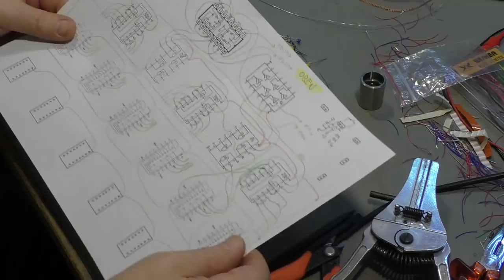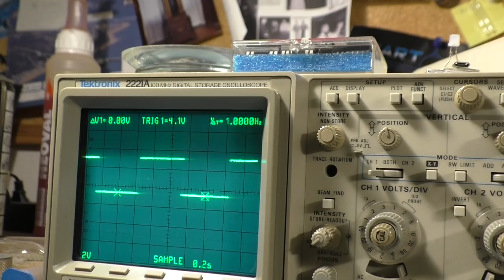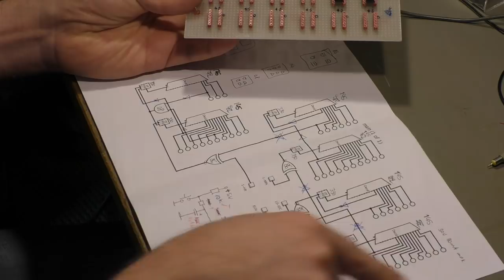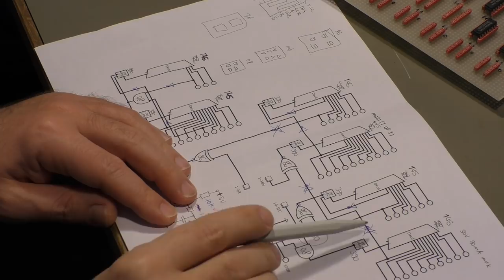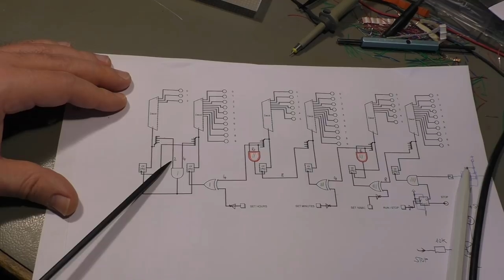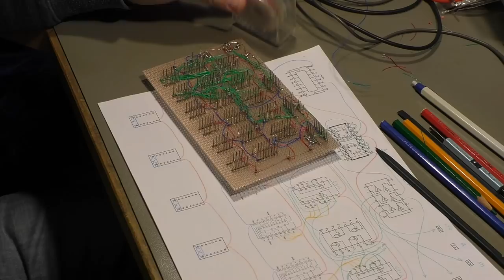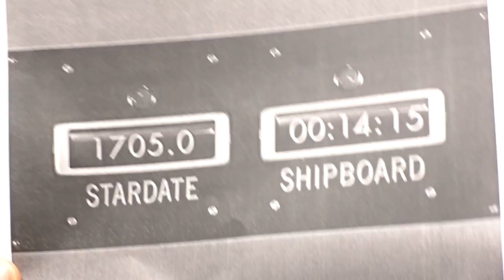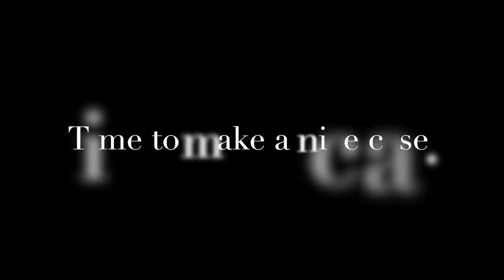Rotary digit clock 2 of 2... making the electronics - (PWJ123)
Part 2 of the clockmaking videos where I make the electronics with old style wire wrap technique and old chips. Next step will be a nice case for it. I'm open for suggestions :-)